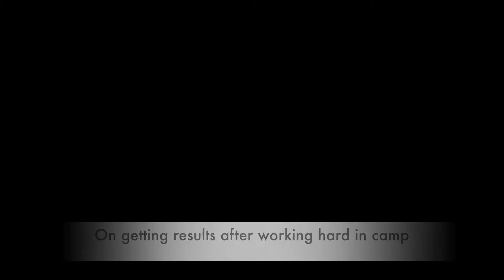Players Utes Fresno State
Utah quarterback Travis Wilson, Utes receivers Dres Anderson and Kenneth Scott, and Utes defensive lineman Nate Orchard discuss the team's victory over Fresno State on Sept. 6, 2014